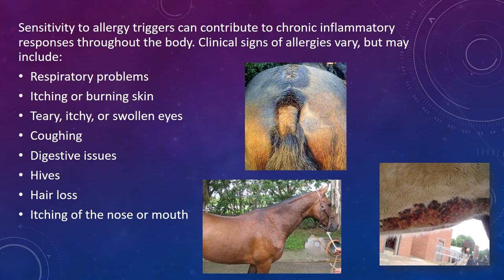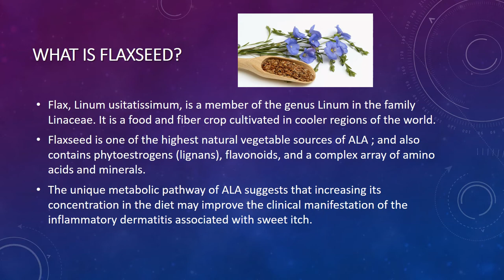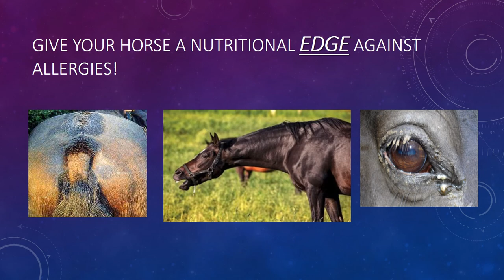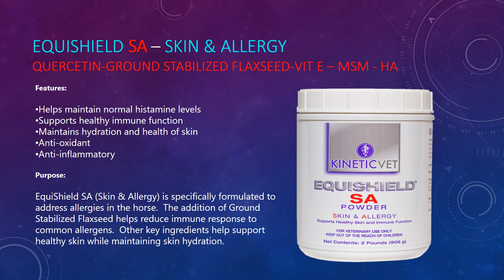Equishield SA (Skin and Allergy)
EquiShield SA (Skin & Allergy) is specifically formulated to to address allergies in the horse.  The addition of Ground Stabilized Flaxseed helps reduce immune response to common allergens.  Other key ingredients help support healthy skin while maintaining skin hydration.